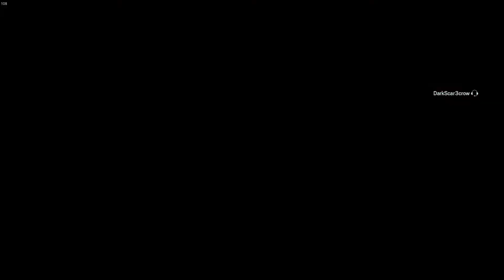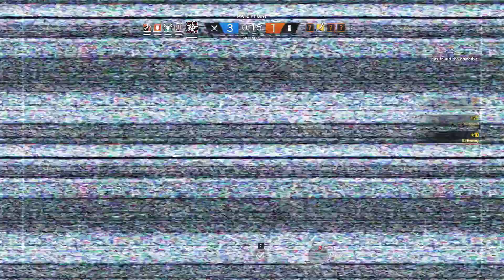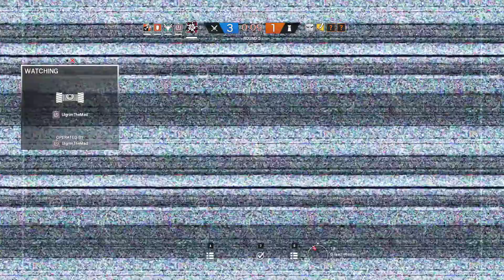Tom Clancy's Rainbow Six Siege 03 05 2018 - When Holding Snowmobile is Impossible For Both Teams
Chalet's Snowmobile is a common OBJ to hold. We played this OBJ countless times and tonight is the night where our team and the opponent can't defend it at all.